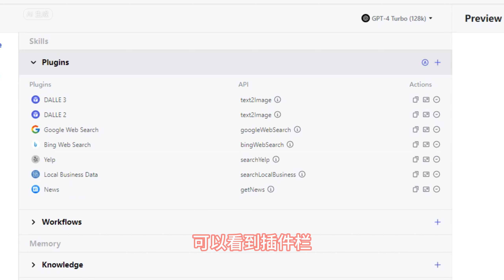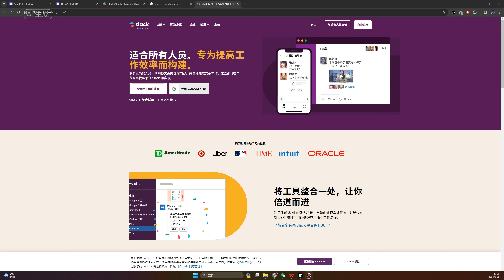终极解决方案，coze+slack，字节跳动大招，国内直接使用GPT4的终极解决方案